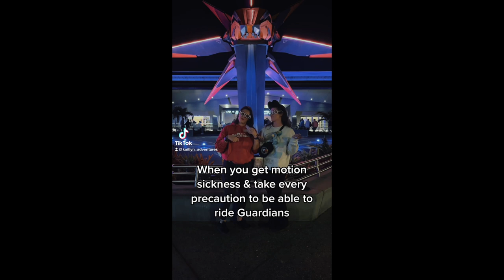Last Day | February 2023 | Jersey Fam Adventures